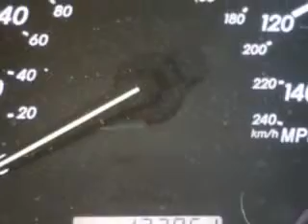2005 Lexus RX 330 Treasure Coast Toyota Stuart, FL 34997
Lexus RX Check out this Black Onyx Lexus Rx 330 SUV, equipped with a 6 Cylinder engine and an automatic transmission. Enjoy an impressive 23 miles to the gallon on this great SUV with features like 5 Passenger Seating, Privacy Glass, Heated Outside Mirrors, Rear Spoiler, Power Driver and Passenger Seating, Power Liftgate, Tire Pressure Monitoring System, Auto-Dimming Mirrors, on steering wheel audio and cruise controls, and much more. Enjoy the drive and have peace of mind in this Lexus Rx 330. See us at Treasure Coast Toyota today!
MILES: 122,855
VIN:2T2GA31U75C026554

5101 SE Federal Highway
Stuart, Florida 34997